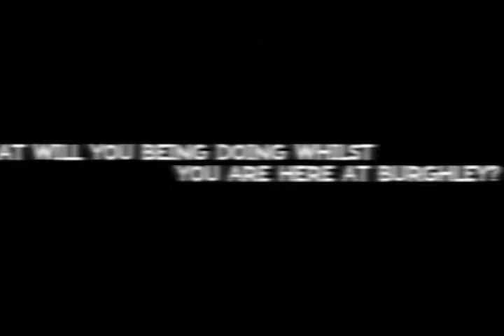Lauren Shannon, GB Event Rider, totally Rampant...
We caught up with Rampant Academy athlete and GB Event Rider, Lauren Shannon. Find our how her season has been, her plans for Rio 2016 and hear about her Rampant favourites...